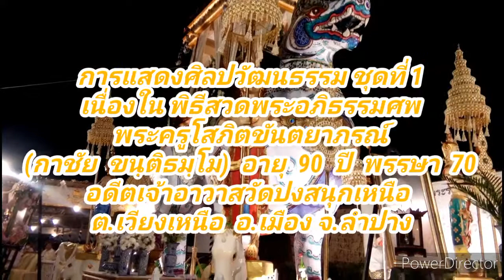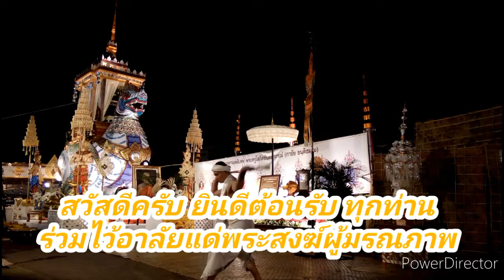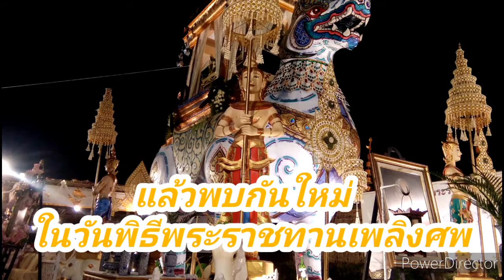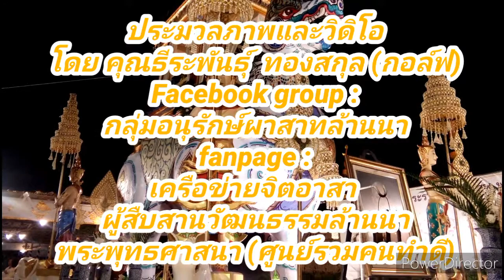การแสดงศิลปวัฒนธรรมล้านนาอุทิศถวายแด่พระครูโสภิตขันตยาภรณ์ วัดปงสนุกเหนือ 1-4-2564 ชุดที่ 1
เมื่อวันที่  1  เมษายน  2564  พิธีบำเพ็ญกุศล  พิธีสวดพระอภิธรรมศพพระครูโสภิตขันตยาภรณ์ (กาชัย  ขนฺติธมฺโม)  อา่ยุ  90  ปี  พรรษา  70  อดีตเจ้าอาวาสวัดปงสนุกเหนือ  ต.เวียงเหนือ อ.เมือง  จ.ลำปาง  ณ  วัดปงสนุกเหนือ  ต.เวียงเ หนือ  อ.เมือง  จ.ลำปาง